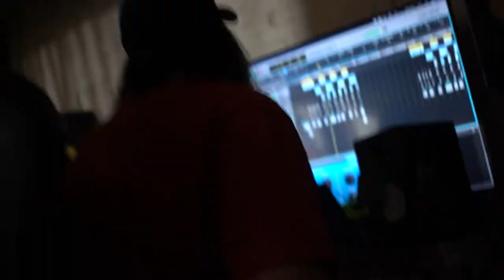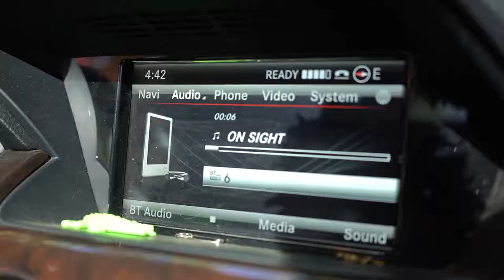Day In The Life With My Artist, Kansas City (Shot By Chance)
ByChance Presents
Day In The Life With My Artist, Kansas City